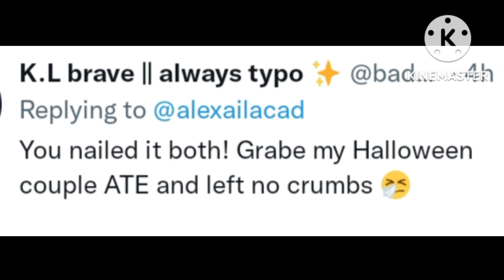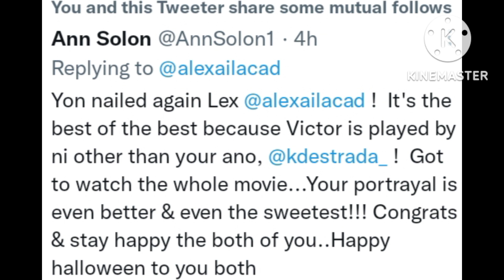KDLEX FIRST HALLOWEEN TOGETHER KAKAIBA ANG GINAWA TRENDING LAMAN SA BALITA